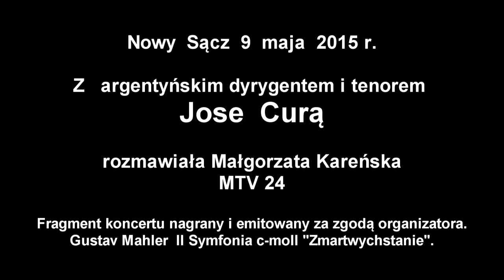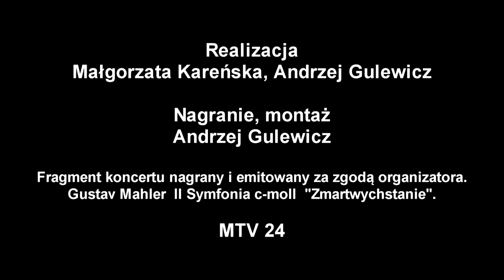Wywiad z Jose Curą – argentyńskim dyrygentem i tenorem.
Fragmenty koncertu – II Symfonii c-moll „Zmartwychstanie” Gustava Mahlera pod dyrekcją Jose Cury.
Miejsce koncertu – Kościół pw. Krzyża Świętego w parafii św. Heleny w Nowym Sączu.